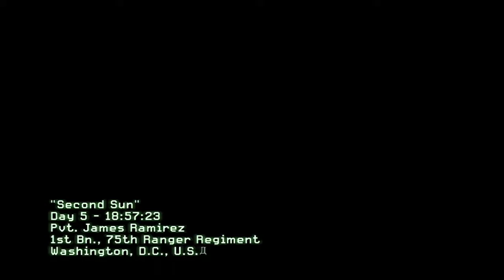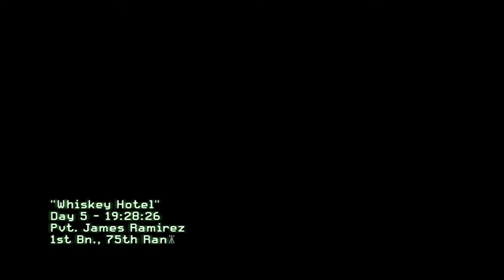Battle at Washington D.C.,Call Of Duty Modern Warfare 2,Act - 3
Enjoy the first person shooting game.